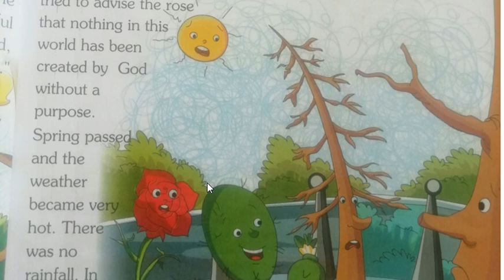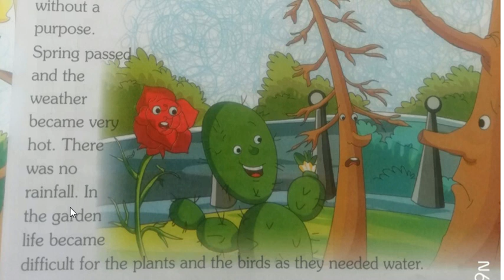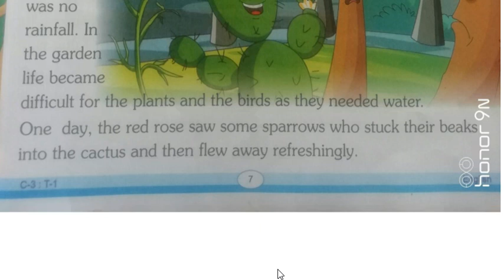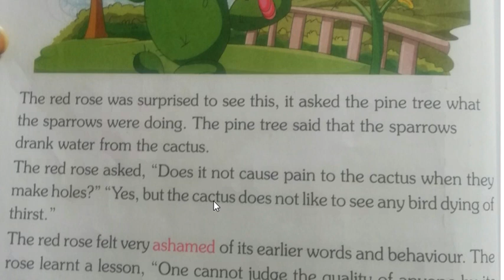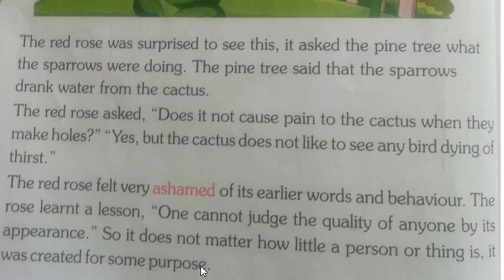3rd class English E32107